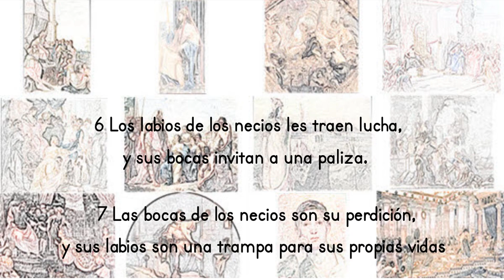Boca y labios de los tontos - Proverbios 18:6-7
Los labios de los necios les traen lucha